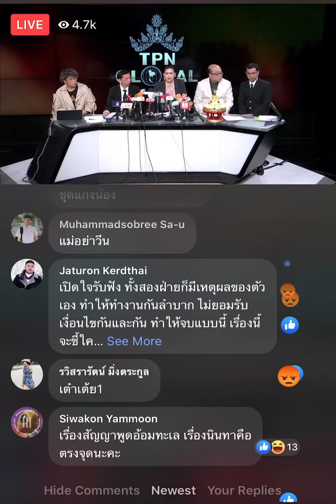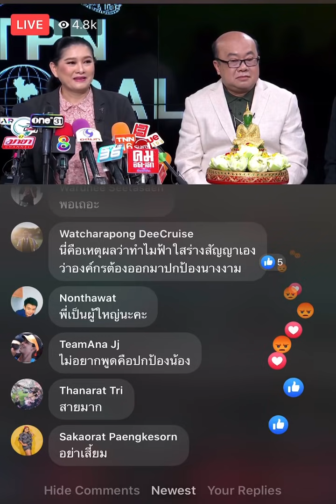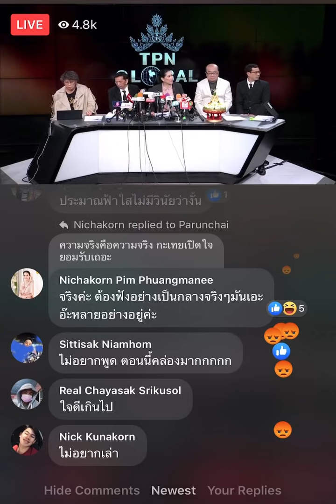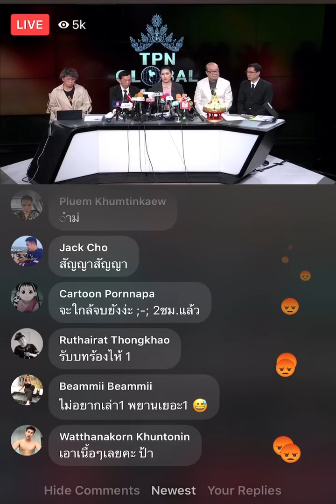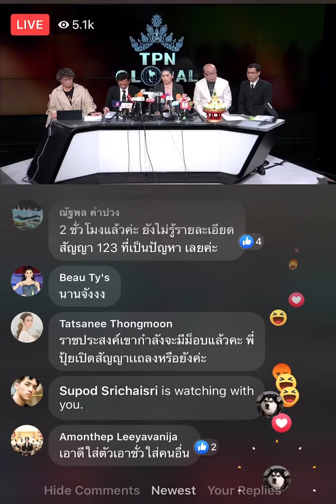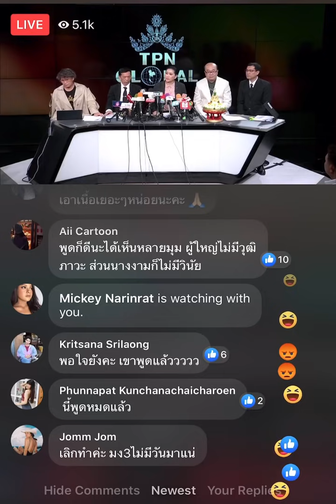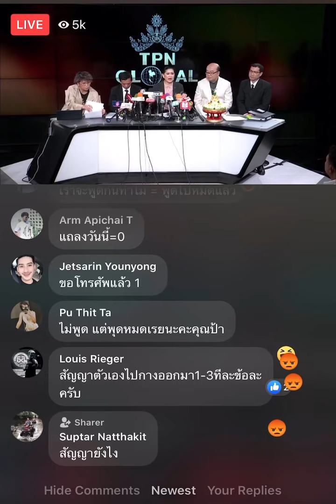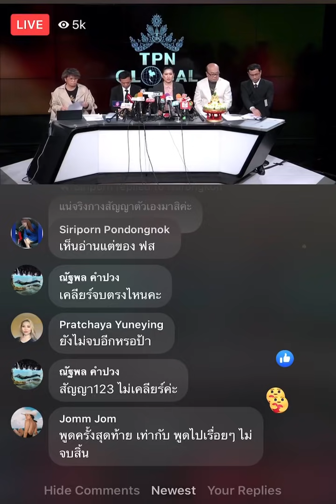TPN เล่าสาเหตุที่ฟ้าใสเข้ากอง MU สายที่ Atlanta.